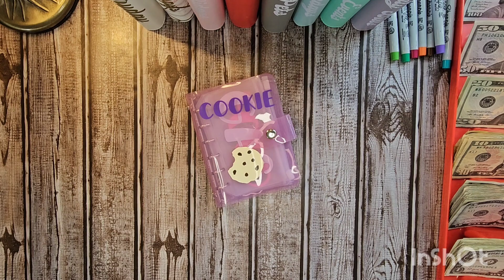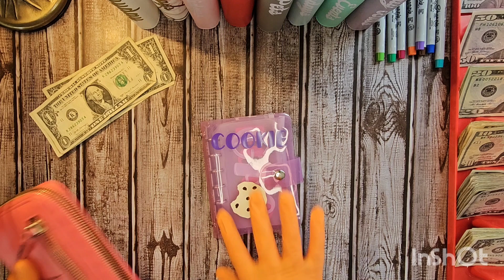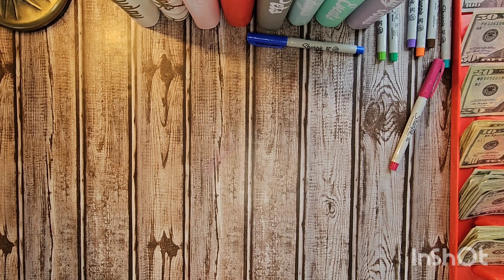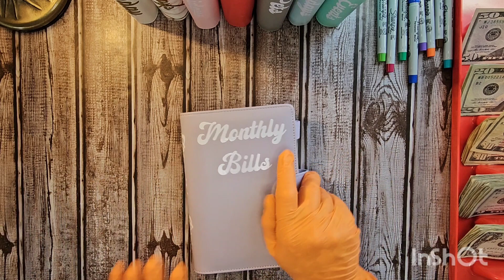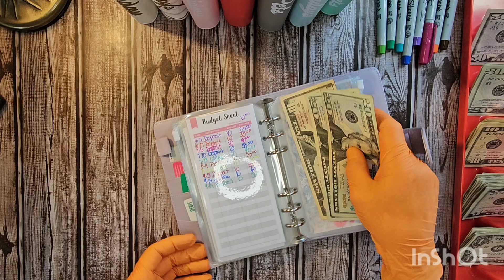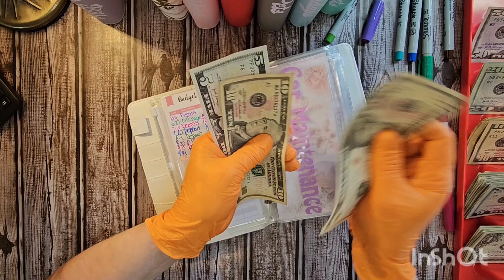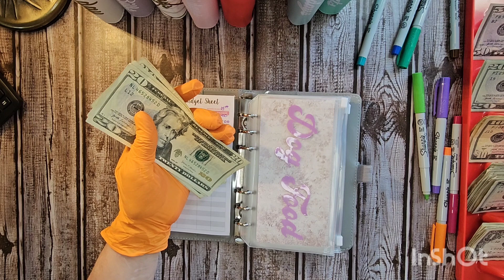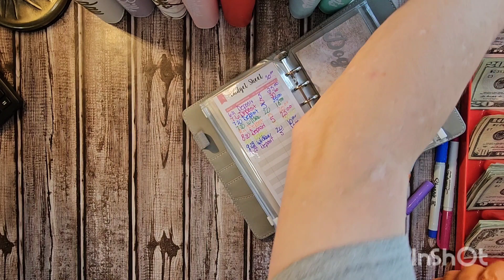Hello! It's me back at it again! Part 1 of last paycheck in Sept!@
Etsy Shops where my savings challenges come from. Please support and check them out!

Thanks for all your support and kindness!